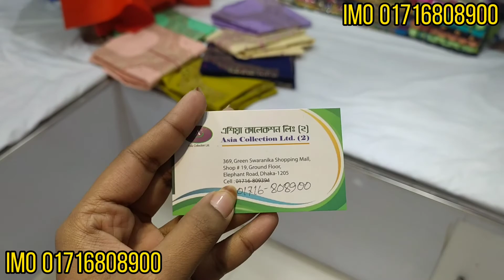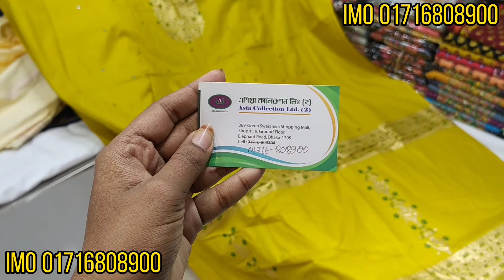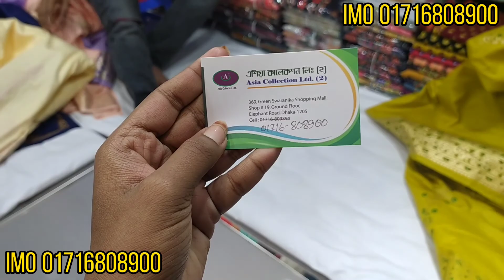পিওর কটনের মধ্যে আফসান প্রিন্টেড ড্রেস কিনুন রিসেনেবল প্রাইজে🥰🥰